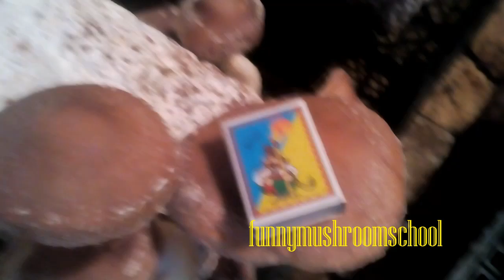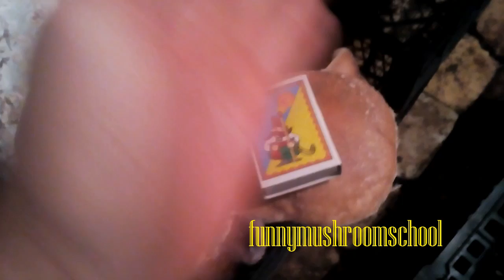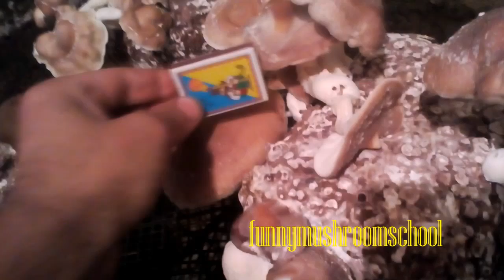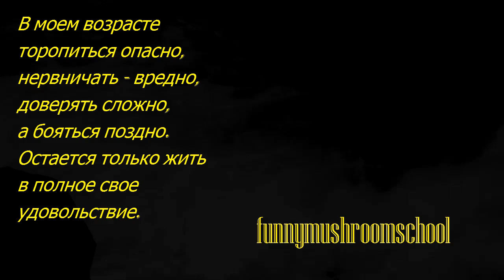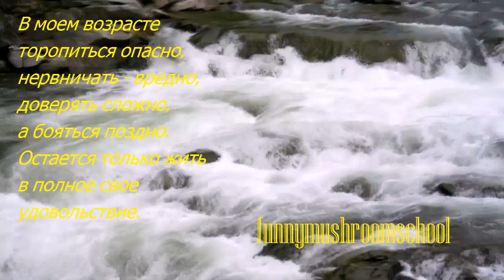ШИИТАКЕ, как правильно собирать ГРИБЫ, сушка ШИИТАКЕ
Сбор грибов шиитаке можно производить выборочно, по мере зрелости каждого гриба. Признаком созревания является выпрямление нижнегог края шапки гриба, после которого происходит спороношение. Собрать грибы нужно до этого периода. После начала спороношения, грибы значительно теряют в весе, становятся пористыми и теряют качество.
Сушка лечебных грибов шиитаке должна происходить при тепмпературе не выше 40 С градусов. Агрессивные способы сушки приведут к потере лечебных свойств шиитаке.
Для приготовления настойки и вытяжки на спиртовых растворах применяются сушеные грибы или порошок. Настойка на свежих грибах имеет слизистую консистенцию, мутную окраску и неприятный вкус.
Настойка сушеных грибов шиитаке имеет красивый коньячный цвет и приятный грибной вкус. Для применения людям, не употребляющим спиртные напитки (дети, водители и др.)рекомендуется удалить алкоголь с помощю выпаривания на водяной бане при температуре до 50 С градусов. Таким образом будут сохранены все лечебные свойства грибов шиитаке.